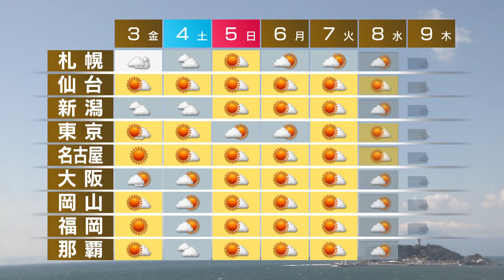3月2日の天気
本州の日本海側は雨や雪が降るでしょう。太平洋側は晴れる所が多くなりますが関東は夕方までにわか雨に気をつけて下さい。気温は、ほとんどの所できのうより低く北風が冷たいでしょう。日中暖かい関東も夜は急激に冷えそうです。週間予報、あす以降は、しばらく晴れる所が多いでしょう。土曜日からはだんだん暖かくなり、来週は再び春本番の陽気となりそうです。